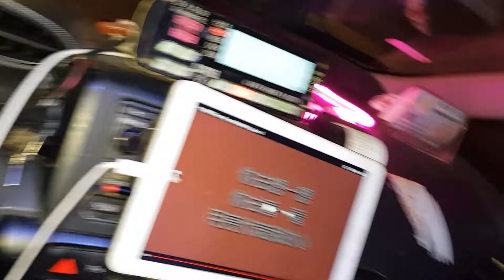月亮代表我的心 2002047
22歲